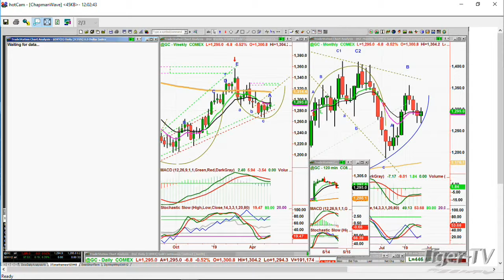May 14th, Noon ET Market Update with Basil Chapman on TFNN